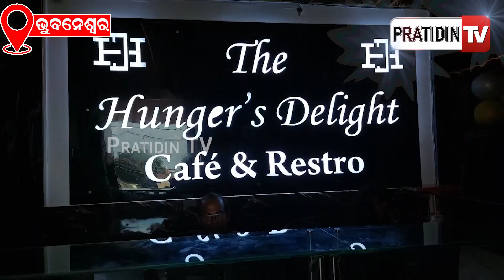ପଟିଆ କିଟ୍ ଠାରେ ଖୋଲିଲା ନୂଆ ରେଷ୍ଟୁରାଣ୍ଟ ଦି ହଙ୍ଗର ଡିଲାଇଟ୍